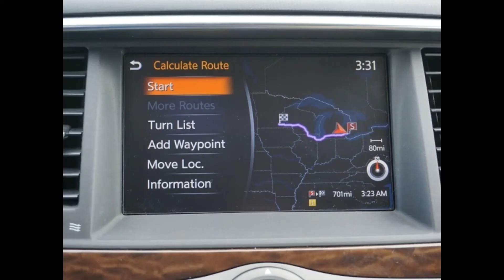2018 Nissan Armada SL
8 Passenger luxury SUV ready for family vacations. $28,588!!!